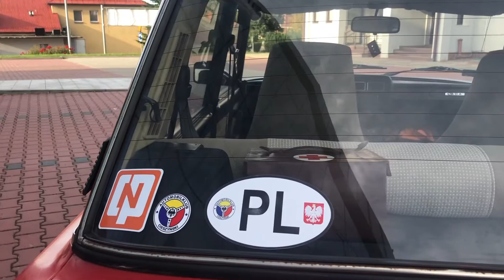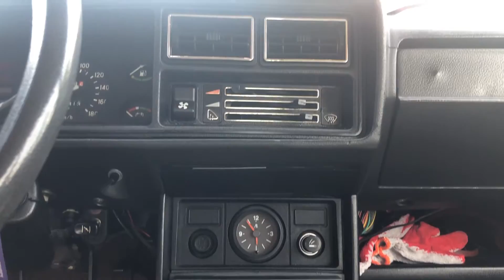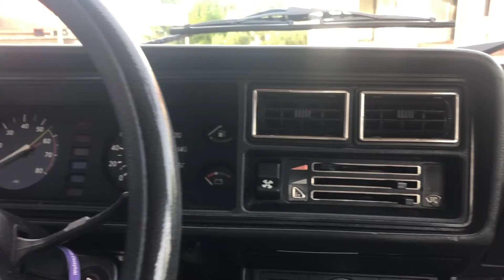Łada 2107- Rosyjski mercedes, wschodnie premium z 1985 roku. AUTObiografia STV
Cześć!
Jakiś czas temu, dzięki całkowitemu przypadkowi, miałem okazję nagrać film o klasycznej ładzie 2107 z 1985 roku. Samochód jest w świetnym stanie i na prawdę przyjemnie się nim jeździ. Dzięki temu wyszedł mi przyjemny i merytoryczny film opowiadający o tym egzemplarzu.

P.S.Dzięki waszym uwagom,  zacząłem wycinać słowo "bardzo" ;D

Zapraszam serdecznie i pozdrawiam!